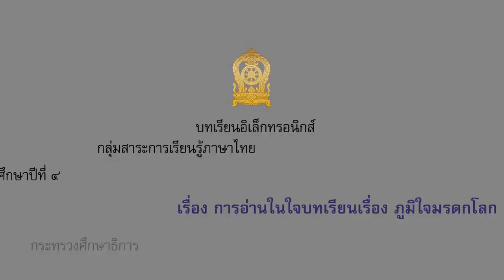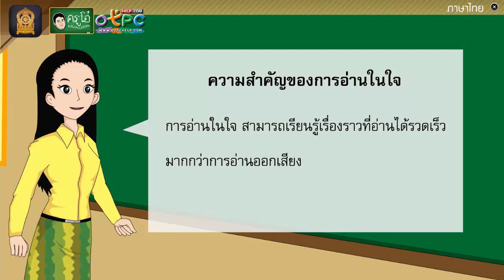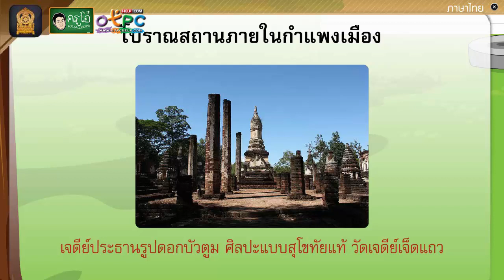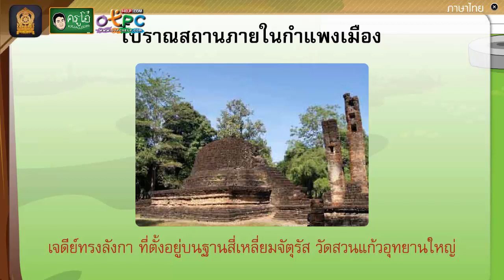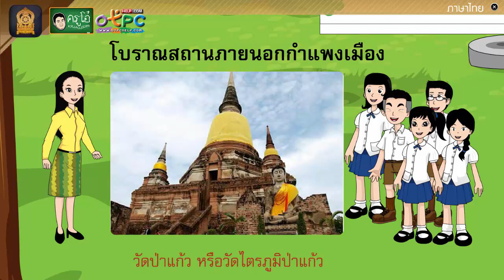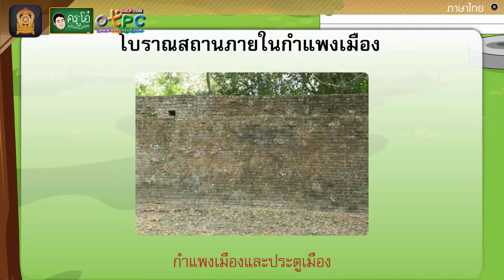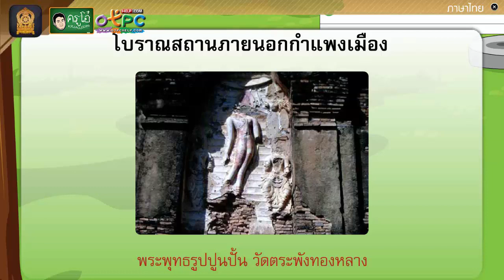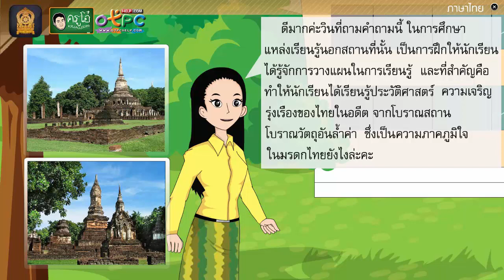อ่านในใจบทเรียนเรื่อง ภูมิใจมรดกโลก - สื่อการเรียนการสอน ภาษาไทย ป.4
สื่อการเรียนการสอน ภาษาไทย ป.4
เรื่อง อ่านในใจบทเรียนเรื่อง ภูมิใจมรดกโลก

จะได้มีคนเห็นสื่อการเรียนการสอนนี้มากขึ้น
เพื่อเป็นประโยชน์ไม่มากก็น้อย ในการเรียนการสอน
การทบทวน เป็นสื่อการสอน เป็นสื่อการเรียน ถือว่าท่าน
ได้ช่วยสนับสนุนการเรียนการสอนให้เด็กไทย หรือคนที่ยัง
ไม่รู้ว่ามีช่องเผื่อแพร่สื่อเหล่านี้ครับผม